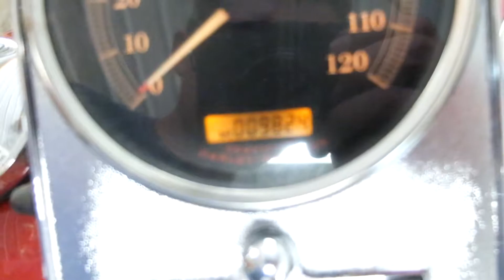2006 Harley Davidson FLST Heritage Softail used motorcycle parts for sale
for used parts off this bike & thousands of others.